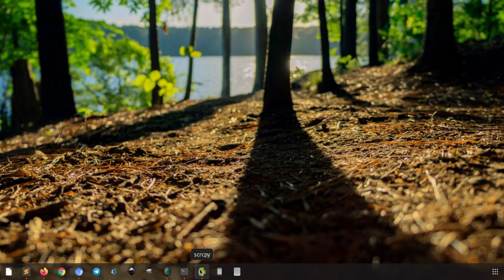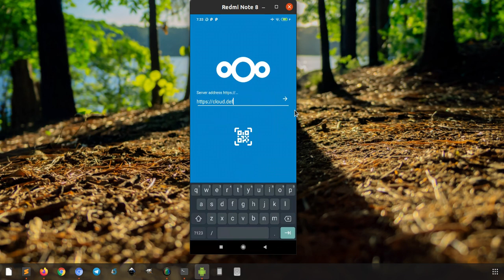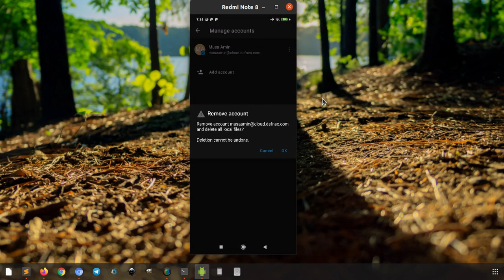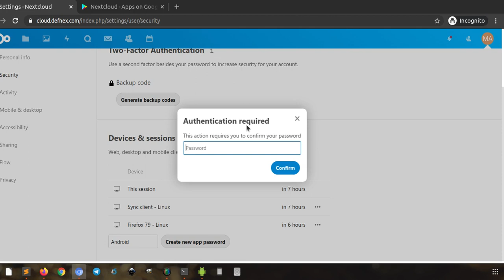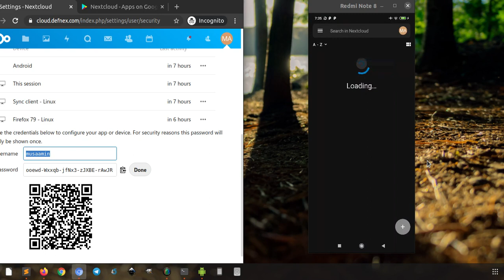Install Nextcloud Client di Android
Bagaimana cara install aplikasi Nextcloud client di Android.